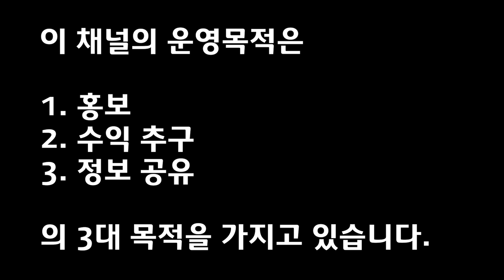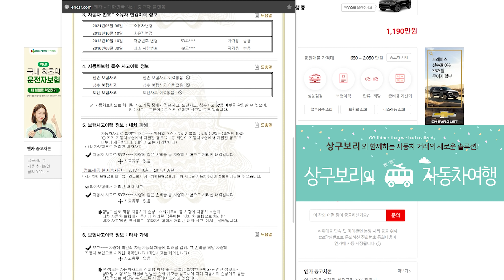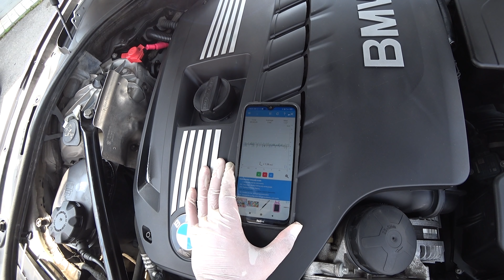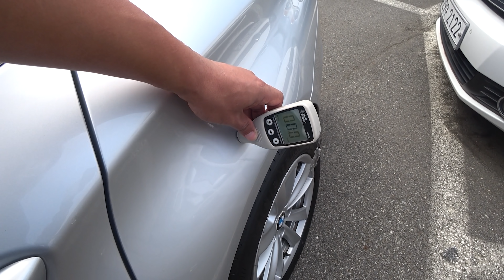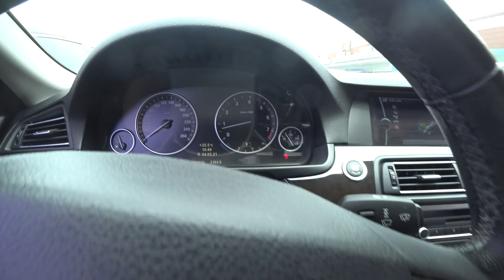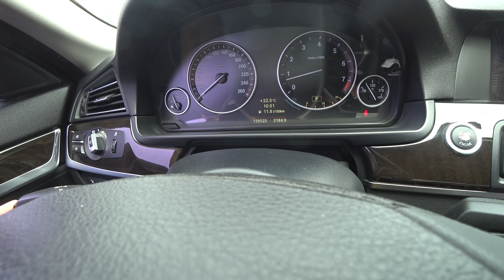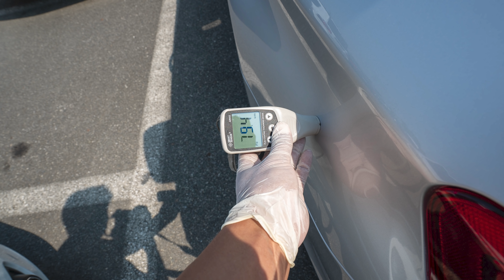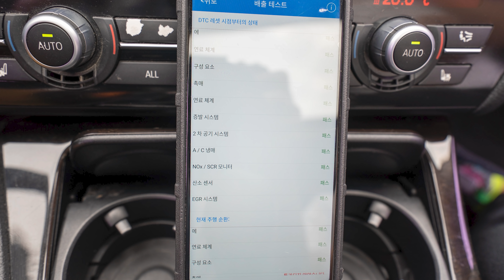익산에서 본 2010 bmw f10 528i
상구보리의 자동차여행입니다.

이번 이야기는 정말 정말 인기가 많은 f10 528i 구매 이야기를 전하고자 합니다.

요즘 부쩍 인기가 좋아져서 좋은 차를 찾는게 쉽지 않은 차량입니다.
고객님과 함께 골라본 차량은 전북 익산에 위치 해 있었습니다.

과연 어떤 상태인지 저와 함께 떠나 보시겠습니다.

감사합니다.

* 차량정보
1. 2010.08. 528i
2. 139,000km
3. 보닛, 우측 뒤 휀더 도장, 뒤 범퍼 도장 외 무사고
4. 1,190만원

* 제원
직렬 6기통
정보없음
2,996cc
가솔린
자동 10.9 km/ℓ (3등급) *
5인승
후륜구동
자동 8단
직렬 6기통
2,996cc
가솔린
245hp
31.6kg.m
250km/h
6.7초
215.0g/km
4,899mm
1,860mm
1,464mm
2,968mm
1,600mm
1,627mm
1,645kg
5인승
225mm/55/17inch
225mm/55/17inch
후륜구동
자동 8단
더블위시본
멀티링크 코일스프링
V디스크
V디스크
랙 앤 피니언

"자동차 출장 감정 서비스, 차에 대한 이야기와 함께하는 자동차여행채널"

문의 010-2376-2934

자동차 구매컨설턴트, 출장감정 심부름을 주로 하는 자동차 여행가.
자동차 전문가 아닌 기변 전문가.
저품질 영상전문.